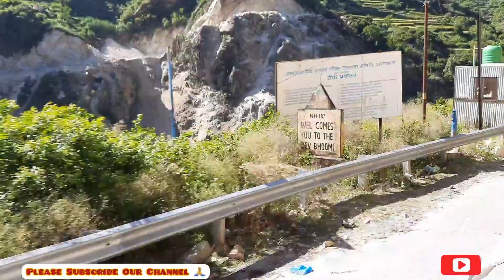कितना मुश्किल है बाबा के दर्शन करना😐अभी तो सोनप्रयाग में ही हैं और इतनी मुश्किलें😭😭